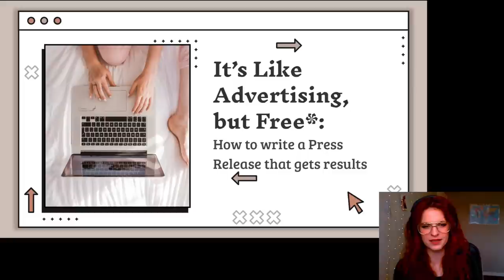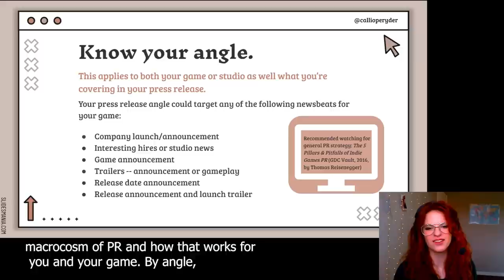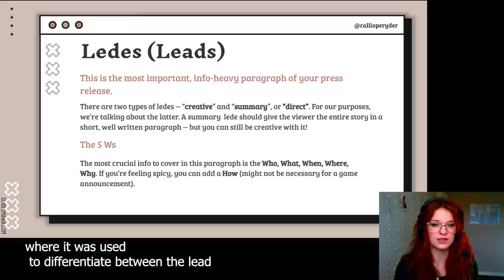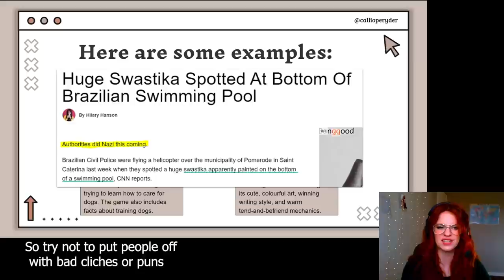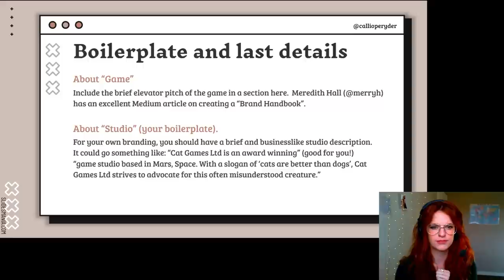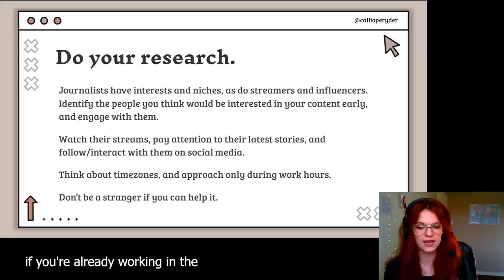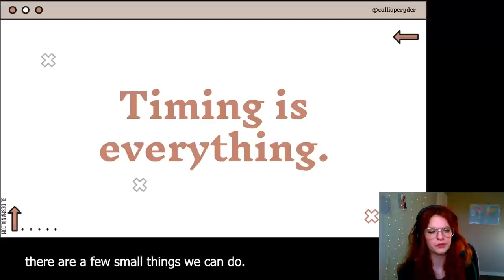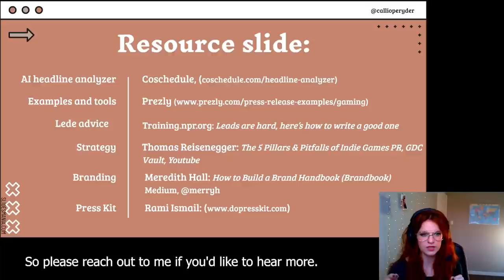It's like Advertising, but Free: How to write press releases that get results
Press releases: they can be boring to write, but even worse, they're often boring to read. You definitely have a compelling story or game to share with the world, so do your studio, budget, and audience a favour by learning the correct way to write and deliver a release that gets results.

This session is a practical how-to on proper practise, coming from experience both inside and outside of games. You'll learn structure, delivery, how to adjust your content per audience, and how to predict when to send out information. Writing is often perceived as a soft skill that is hard to teach, but with a solid formula, tools, and plenty of examples, you'll come away from this talk knowing how to create a solid press release that Doesn't Suck.